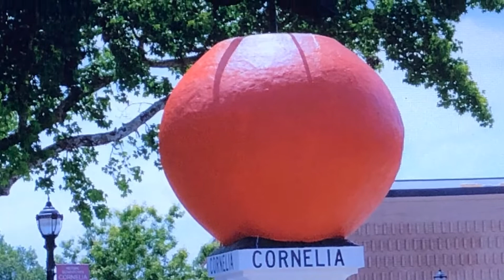Norfolk Southern Mixed Manifest in Cornelia, Georgia May 18, 2021 (& See Anna Ruby Falls!)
Hello my fellow train spotters from around the world.

This week, CrazyTrainGrandMaOf5 has captured a long mixed manifest freight train in Cornelia, Georgia as it steadily makes it's way from Irondale, Alabama to Greensboro, North Carolina. Go ahead and make yourself comfortable, because this is a really long mixed bag of freight.

Ruby Falls Portrait picture: Courtesy of Wikipedia Commons, 2.0 Generic

Amazon Wishlist for Megan: